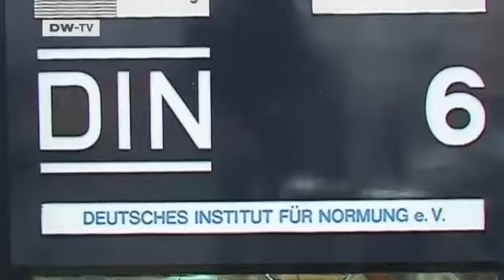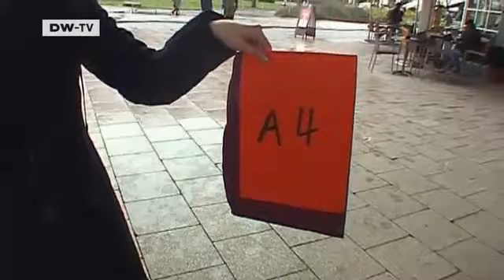Euromaxx | The Truth about Germany: Standards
Why were Germans the first to set industrial standards by establishing the German Institute for Standardisation? What impact has this had on our globalised world? Find out on this week's Truth About Germany series.